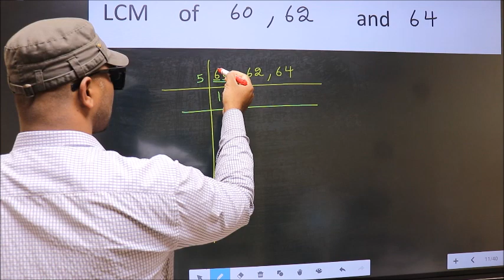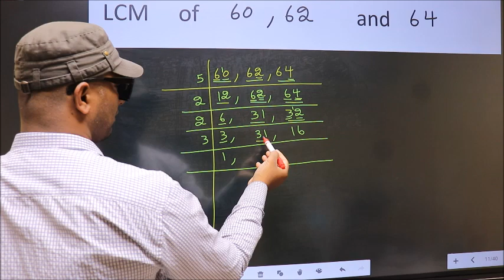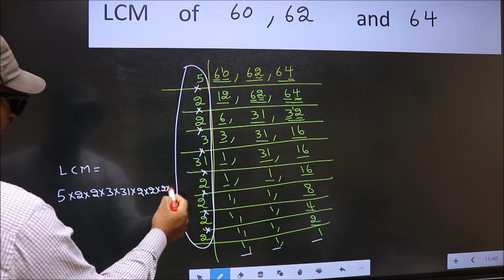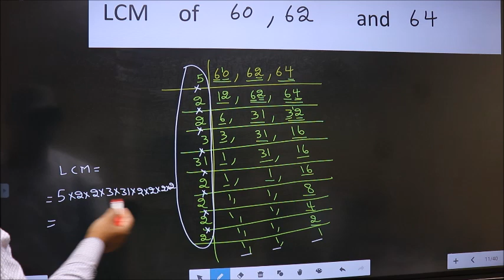LCM of 60 , 62 and 64